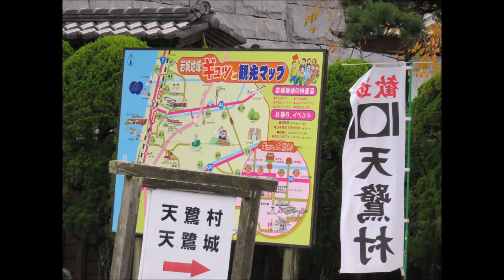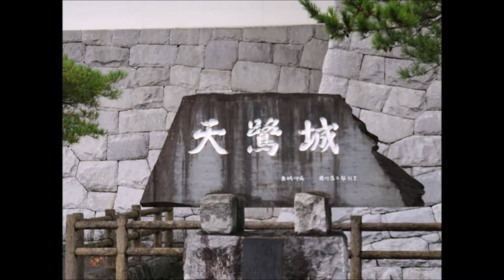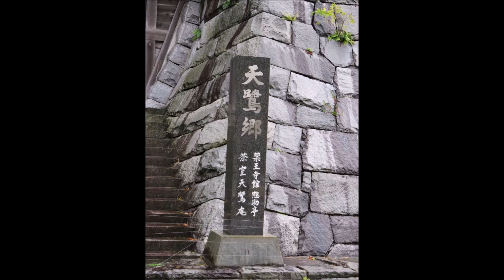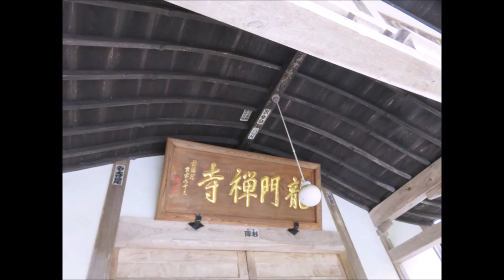【史跡伝承の里 天鷺郷】♪♪♪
松本清張の小説「砂の器」に登場する「羽後亀田駅」から
城下町の風情を残す「天鷺郷」史跡巡りをしました。

秋田県の天鷺村（あまさぎむら）は坂上田村麻呂、真田幸村、
伊達政宗等、勇名を馳せる武将のゆかりの地で、
藩政時代の城下町の面影が残る町並みです。

旧亀田藩時代の武家屋敷、農家、資料館、美術館、
亀田歴史館等の施設があります。

天守閣を模したテーマ館「天鷺城」と、
貴重な資料を展示する「亀田城佐藤八十八美術館」が、
その長い歴史と共に息づいてきた様々な文化、
史跡が保存されています。